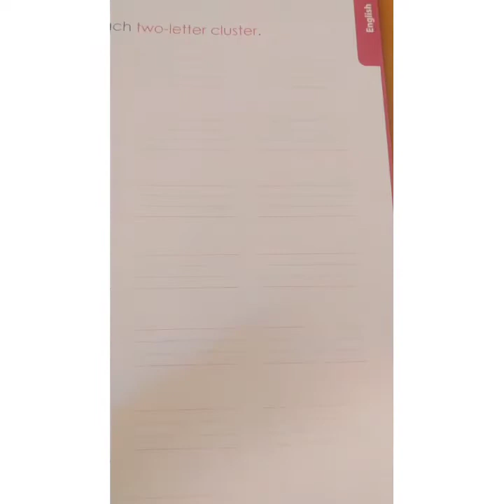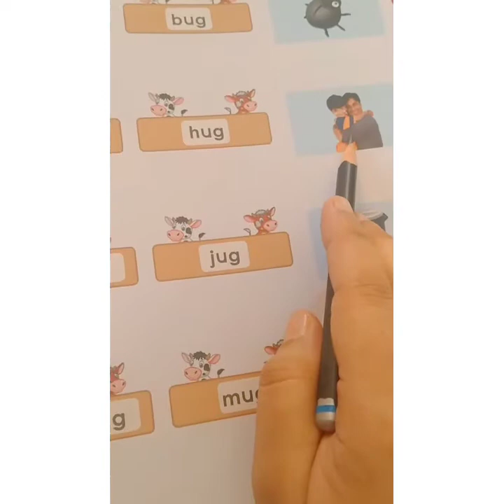Words ending with cluster "ug"